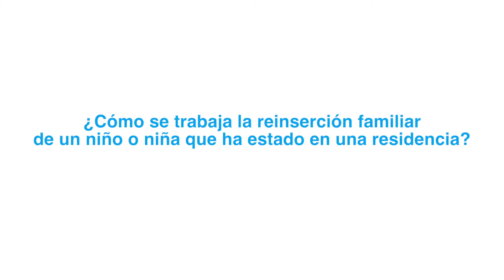Claudia León - Vivir en familia es un derecho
La Directora Ejecutiva de Buckner Perú, Claudia León, nos cuenta por qué es importante que los niños y niñas crezcan en familia.